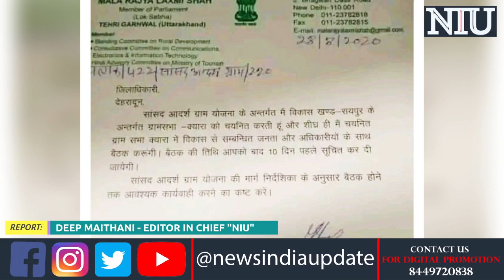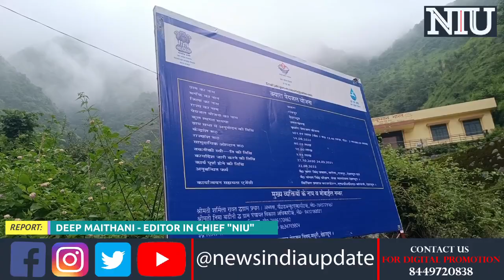MLA and Cabinet Minister Ganesh Joshi has amassed assets disproportionate to his income❓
भ्रष्टाचार के चलते राजधानी से मात्र 20 किलोमीटर की दूरी पर ही पहाड़ में ग्रामीणों का हाल बदहाल, वहीं विधायक कैबिनेट मंत्री गणेश जोशी ने जुटा ली आय से अधिक सम्पति❓  ग्रामीणों का आरोप योजनाओं मे हुई खुली बंदरबाँट और कैसे ग्रामीणों की हालत हो गई दयनीय,
देखिए एक्सक्लूसिव वीडियो रिपोर्ट l NIU

 News Update
 Current Events
News Headlines
News Channel
 Live News
लिंक पर क्लिक कर पेज को फ़ॉलो करें ताकि आप तक पहुंचे नोटिफिकेशन सबसे पहले ।